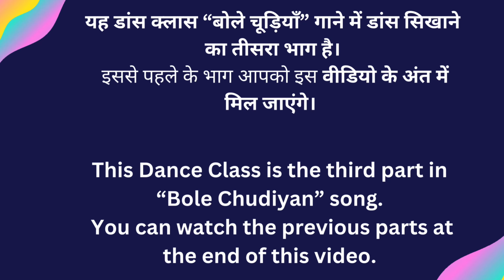Bole Chudiyan Dance Tutorial (Part 3) | Learn Easy Dance Steps | Shalini Dance Classes #189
Hey everyone!  It's Shalini and welcome to my another dance class.
Today's dance class is the third part in "Bole Chudiyan" song

sung by Jatin-Lalit, Amit Kumar, Sonu Nigam, Alka Yagnik, Udit Narayan

From - Kabhi Khushi Kabhie Gham

आप सभी को मेरा प्रणाम मेरी डांस क्लास में आपका स्वागत है।
आज मैं "बोले चूड़ियाँ" गाने में डांस सिखा रही हूं, इस गाने में डांस सिखाने की यह तीसरी क्लास है ।

मैंने स्टेप बाय स्टेप डांस सिखाया है और यदि आप डांस सीखना चाहते हैं, तो आप मेरे निर्देशों का पालन करें और अभ्यास करें।

I post step by step dance tutorials for womens and girls  I'm here to help you master all the moves. Whether you're a beginner or an experienced dancer, I'll provide step-by-step tutorials with clear instructions.

Learning a new move or step can be difficult and time-consuming, but with the help of my step-by-step tutorials, you can easily learn dance steps.
My tutorials are filled with detailed instructions, to ensure that you understand every step.